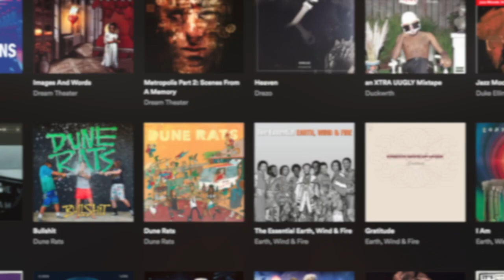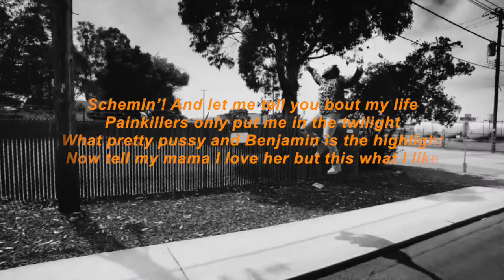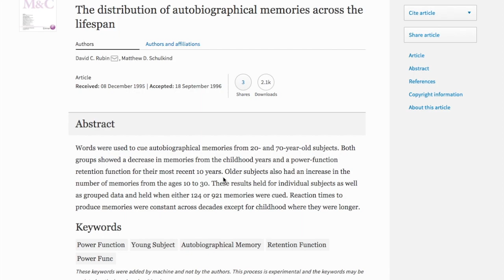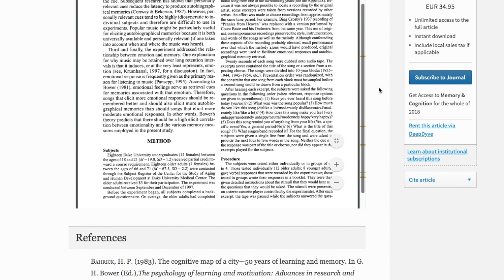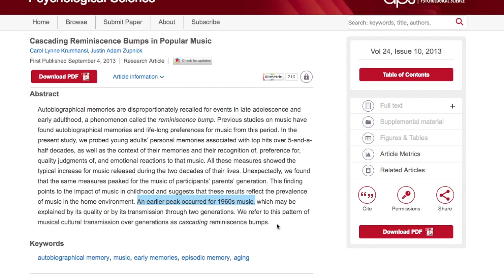Music and Memories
Video Essay